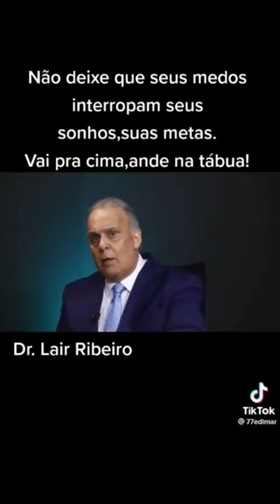Segredos Revelados: O Caminho para o Sucesso -sucesso dinheiro dr lair ribeiro best seller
​​O Sucesso não ocorre por acaso - Audio Livro

Sinopse:
Qual é o segredo dos bons comunicadores? Por que algumas pessoas têm maior poder de influenciar do que outras? Onde está a diferença? Com base nas descobertas revolucionárias na área de interação humana, o Dr. Lair Ribeiro apresenta de uma forma simples e pragmática a estratégia que existe por trás do poder de persuasão.

Aproveite
ARTE DO SUCESSO compartilhou um desconto de R$ 10 válido até 7 dias, para fazer seu 1° pagamento de no mínimo R$ 40 com o aplicativo Mercado Pago.

💵 Pagar contas consumo, como água, luz e telefone (não inclui boletos)

🤑 Tenha uma *conta grátis que rende desde o 1º dia*, superando a poupança.